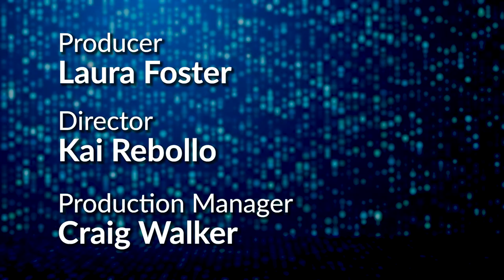Dog and Human Interaction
David Utter, CEO of Dog Evolution TV, explains dog behavior and corrective training and highlights the necessity of researching breed traits before acquiring a canine companion.